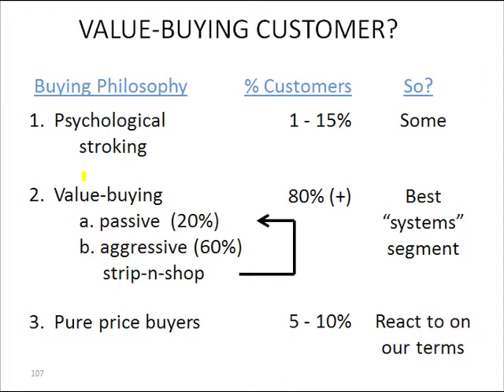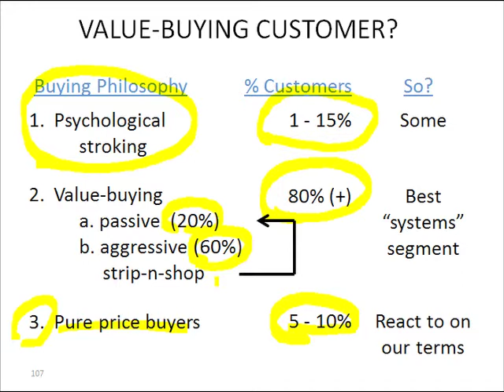Slide 7: Value-Buying Customer?